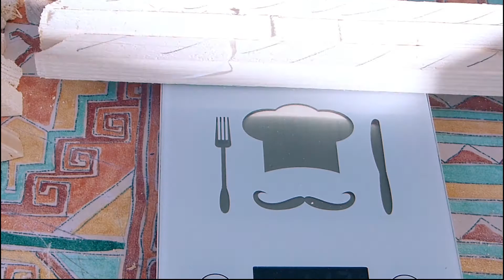DIY Eigenbau Lattenrost für den Campwerk Economy – Part 2 // Vlog #19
Auf geht´s in die zweite Reparatur Phase. Was steht an?
Als erstes der Lattenrost, es folgen weitere Um- und Aufrüstungen. Seid gespannt!

- - - - - - - - - - - - - - - - - - - - - - - PART 2 - - - - - - - - - - - - - - - - - - - - - - - - -

Das ist meine Kamera Ausstattung:
System Kamera *
Action Kamera *
Selfie Stick *
Videoschnitt Software *

Dieses Werkzeug habe ich benutzt:
Bosch Bohr/Schraub Set *
Bosch Bit Set *
(weiteres Werkzeug ist aus meinem Bestand und nicht mehr erhältlich, leider)

(mit * gekennzeichnete Links sind sog. Vielen Dank für deine Unterstützung)